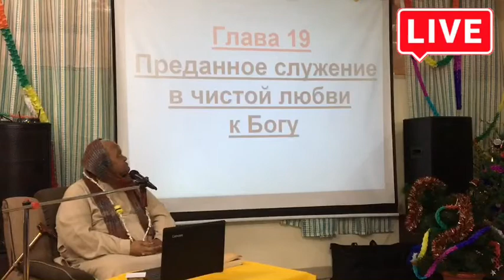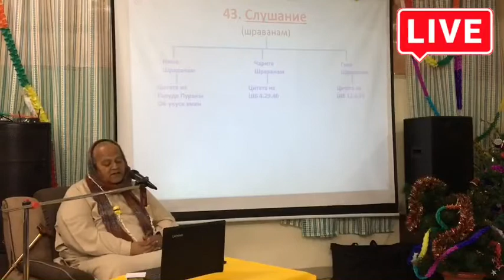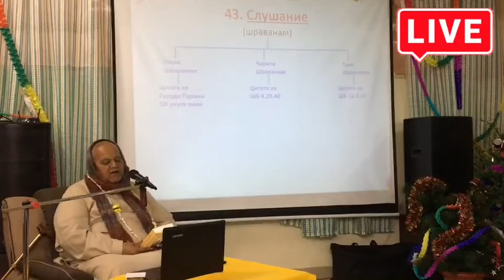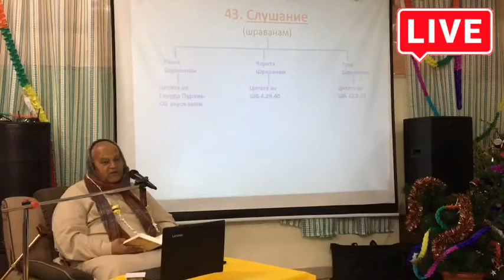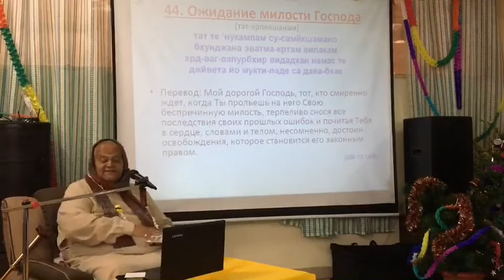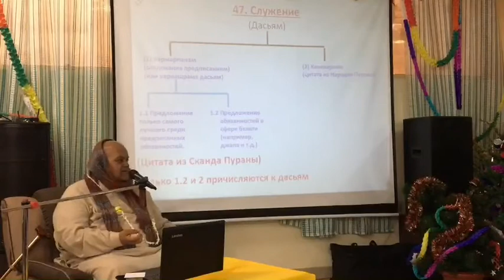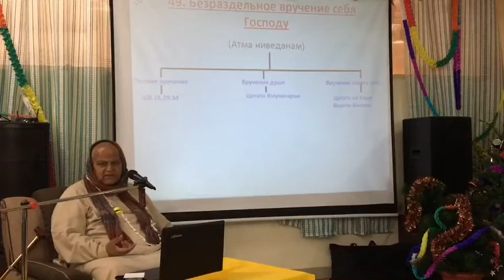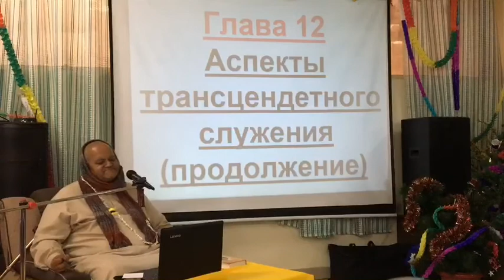Нектар преданности. Лекция 26. (05 января 2018)